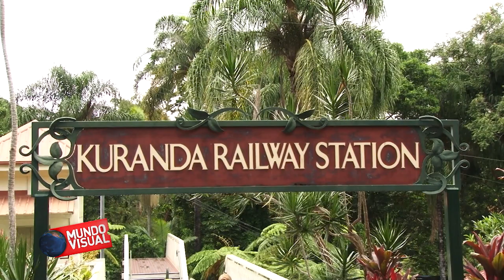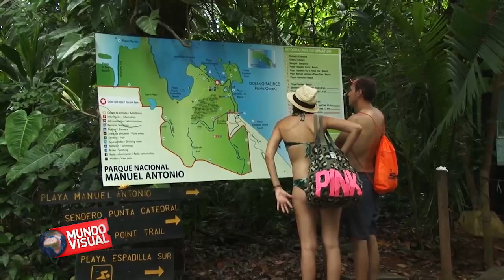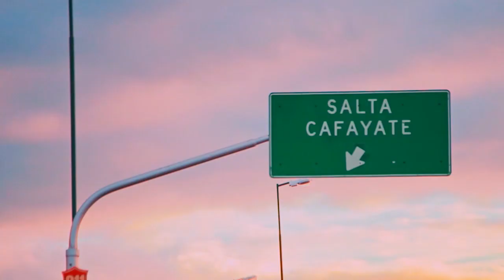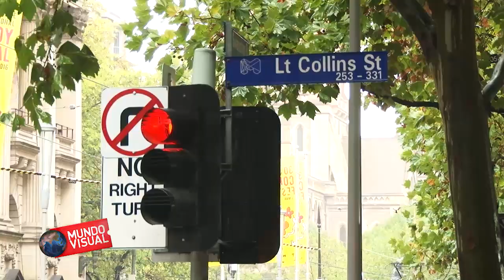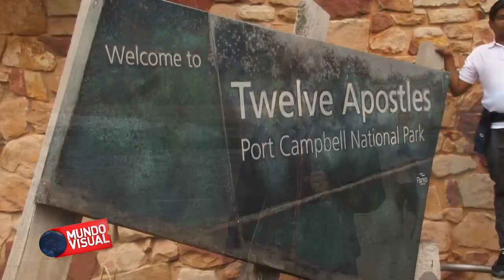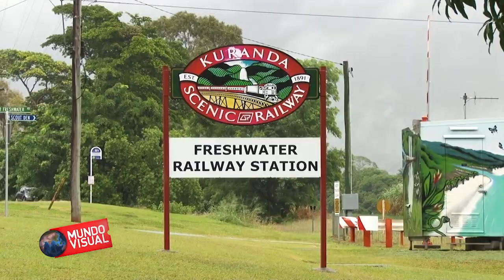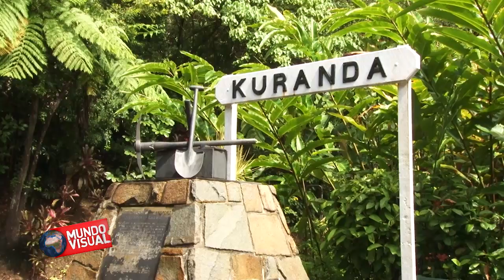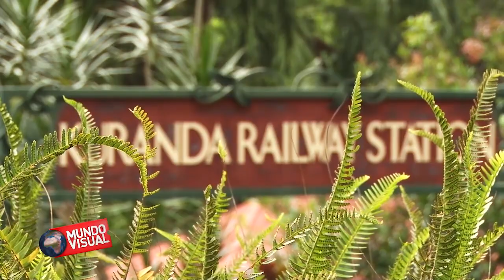Mundo Visual 394 Costa Rica - Centro America & Australia - Oceanía